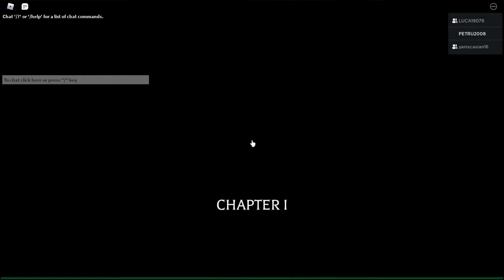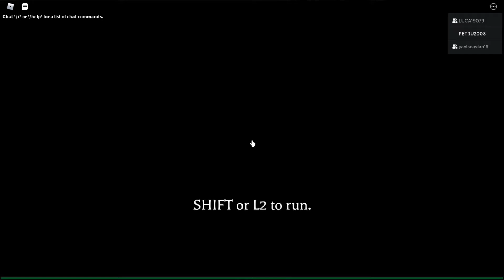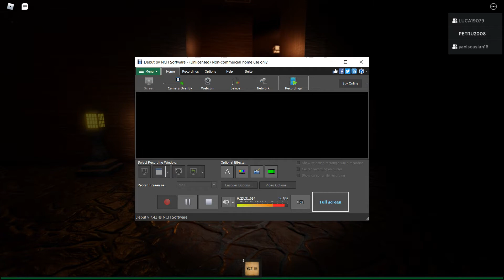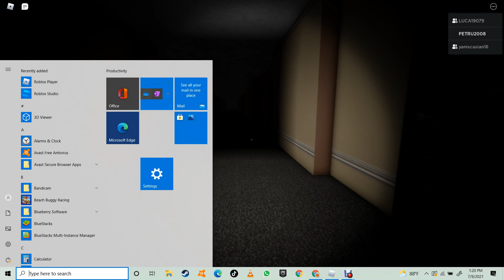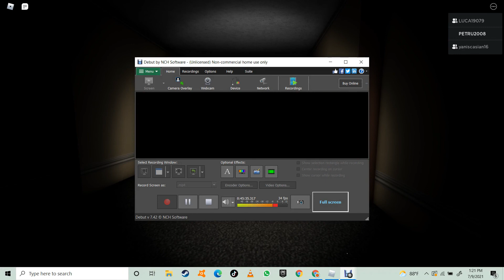mor de frica